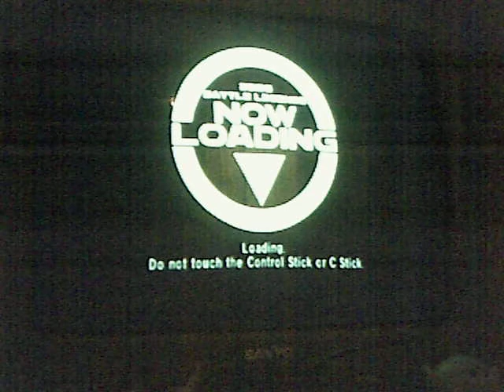zoids battle legends intro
this is the intro to zoids battle legends
i take request